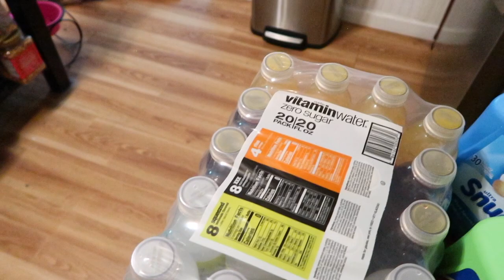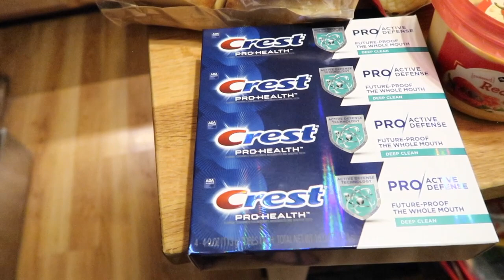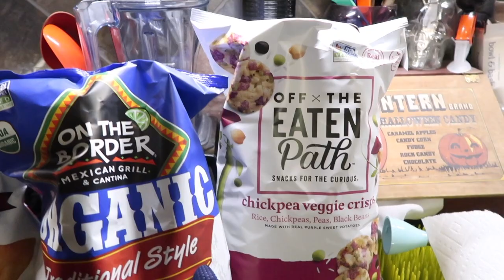Shopping Tuesday!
Shopping Tuesday! (08/11/20)
Time to replenish the store house lol! Yeah it happens every other day - we eat a lot of food. Marc had the dinner of his dreams or should I say Jackie Daytona did lol! Thanks for hanging around - we much love you!

ON THIS DAY:
1 Year Ago:
2 Years Ago:
3 Years Ago:
4 Years Ago: